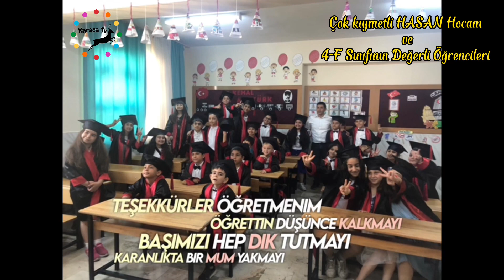HASAN HOCAMIZ ile UNUTULMAYACAK OLAN 4-F SINIFI ÖĞRENCİLERİ 💙💚🧡💜❤️👏